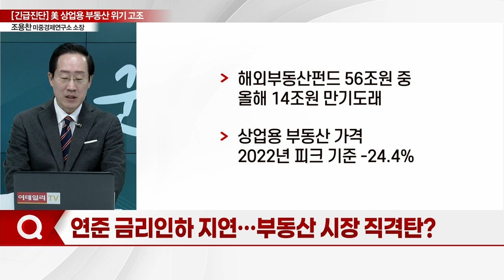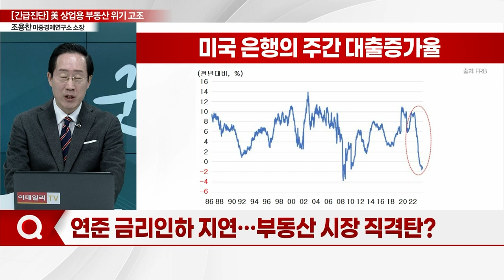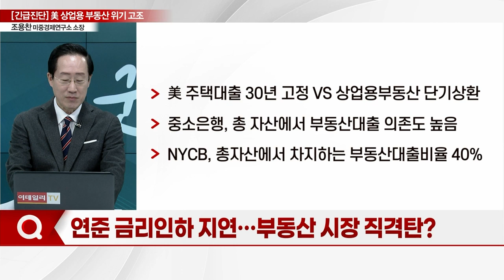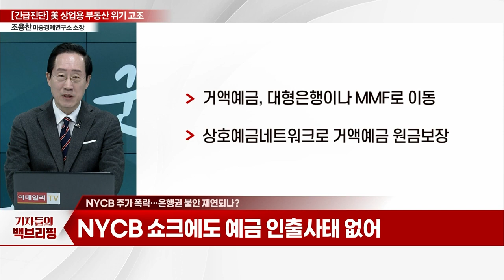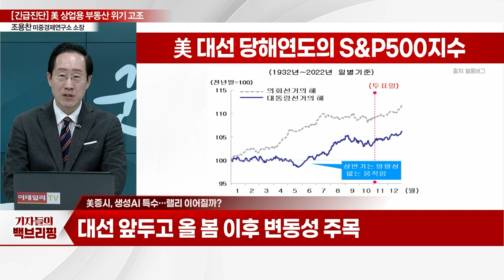위기의 美 상업용 부동산... 은행권 충격 가시화되나?_[긴급진단] (20240228)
Q. NYCB發 상업용 부동산 위기…국내 피해는?
Q. 연준 금리인하 지연... 부동산 시장 직격탄?
Q. NYCB 주가 폭락... 은행권 불안 재연되나?
Q. 美증시, 생성AI 특수... 랠리 이어질까?